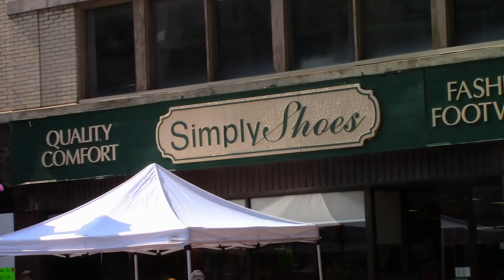2017 Downtown Chatham RetroFest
See more great classic car, hot rod videos.  Type PrimeLinx86 in the YouTube search engine.